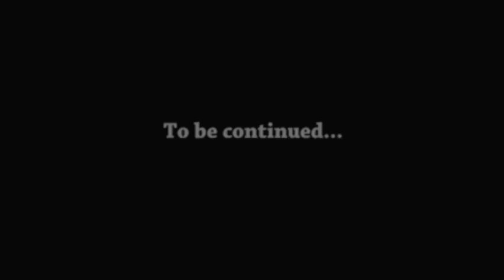Swarmz - TKO [Official Music Video] LONDON TAKOVER!